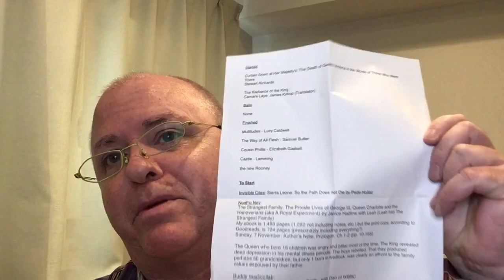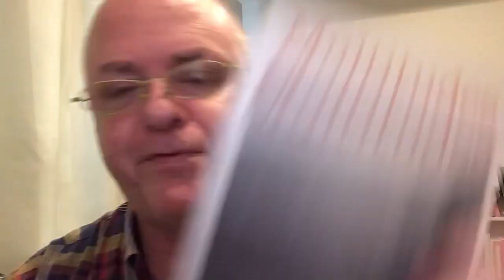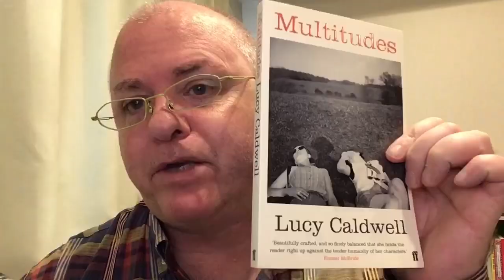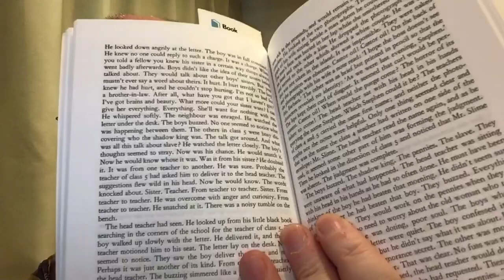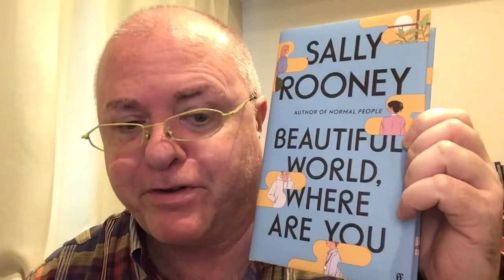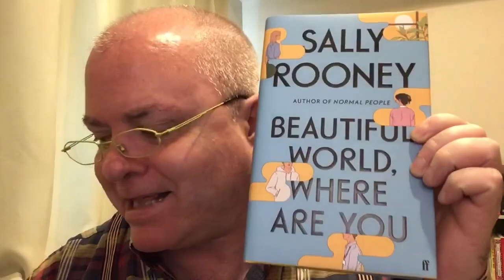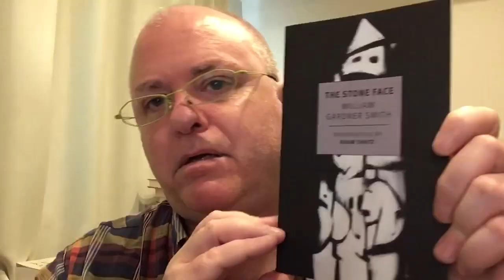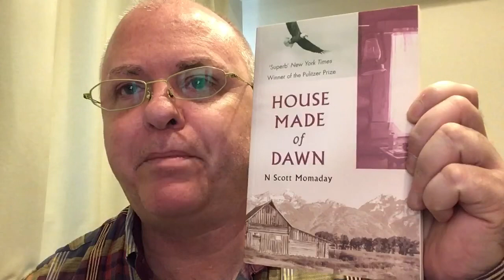Friday Reads: When Eros and Agape Met Sally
0:00 Intro

1:48 Highlights

3:24 Curtain Down at Her Majesty’s: The Death of Queen Victoria in the Words of Those Who Were There by Stewart Richards

5:17 The Radiance of the King by Camara Laye

6:41 Multitudes by Lucy Caldwell

9:15 The Way of All Flesh by Samuel Butler

11:09 Cousin Phillis by Elizabeth Gaskell

13:26 In The Castle Of My Skin by George Lamming

15:15 Beautiful World, Where Are You by Sally Rooney

20:44 So the Path Does Not Die by Pede Hollist

22:27 The Strangest Family: The Private Lives of George III, Queen Charlotte and the Hanoverians by Janice Hadlow

24:12 The Stone Face by William Gardner Smith

25:15 On the Cusp of Contact: Gender, Space and Race in the Colonization of British Columbia by Jean Barman

25:43 Nishga by Jordan Abel

26:28 House Made of Dawn by N. Scott Momaday

Books mentioned:

Curtain Down at Her Majesty’s: The Death of Queen Victoria in the Words of Those Who Were There by Stewart Richards

The Radiance of the King by Camara Laye, James Kirkup (Translator)

The Way of All Flesh by Samuel Butler, Frederick Davidson (Audio narrator)

Cousin Phillis by Elizabeth Gaskell, Joe Marsh (audiobook narrator)

In The Castle Of My Skin by George Lamming

So the Path Does Not Die by Pede Hollist

The Strangest Family: The Private Lives of George III, Queen Charlotte and the Hanoverians by Janice Hadlow

House Made of Dawn by N. Scott Momaday